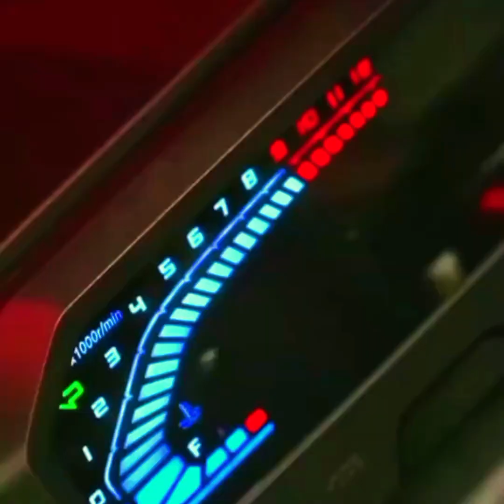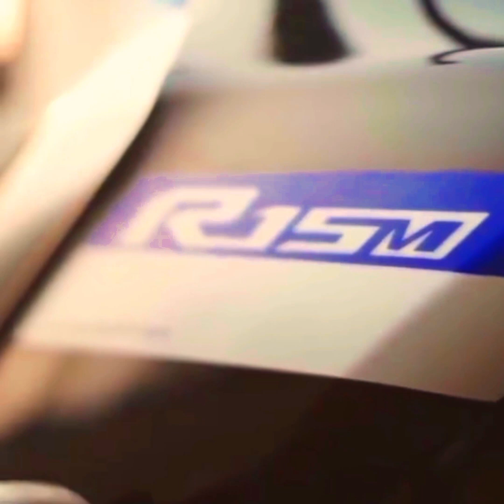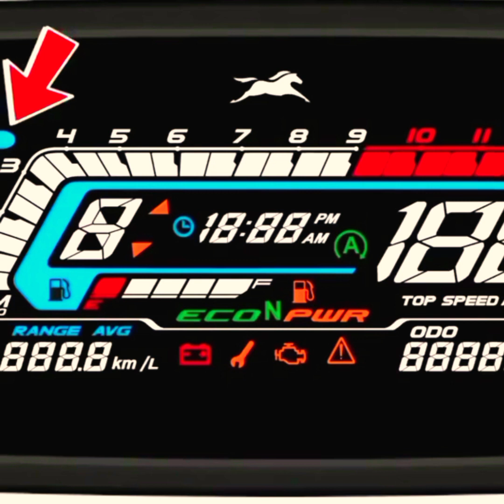new bike 2023 in bangladesh upcoming bike in bangladesh 2023top 10 sports bike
২০২৩ সেরা ৫ টি বাইক বাংলাদেশে  | New Bikes

 2023 Top  5 Bike in Bangladesh  ৫ টি বিলাসবহুল বাইক

বন্ধুরা সবাইকে আমন্ত্রণ জানায়
5 new bike are launching in 2023 in Bangladesh.

Friends,
How are you all.
In this video I am describing you all update price details of all Best 05 bikes in Bangladesh .Including new bikes.Its a most awaited bikes in Bangladesh.

so friends, check out the video for more information about price details.